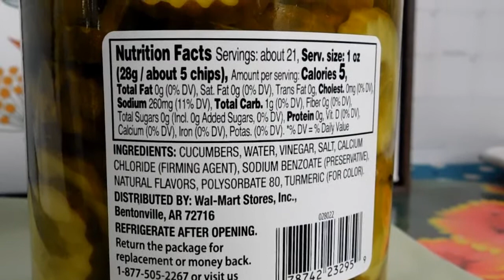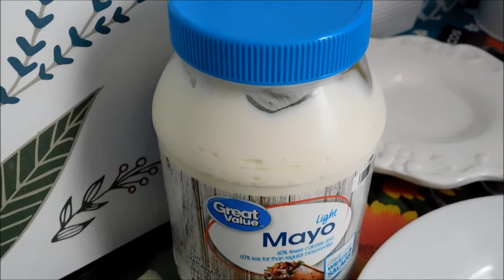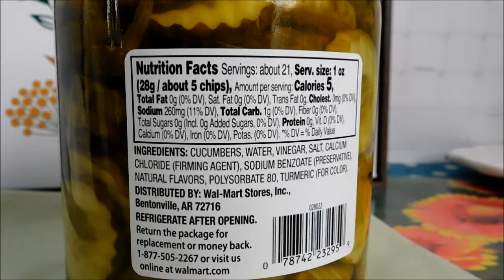Walmart Hamburger Pickles, Great Value Hamburger Dill Chip Pickles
Great Value Hamburger Dill Pickles are crisp and delicious pickles that are crinkle-cut into bite size chips. These tasty pickles are freshly packed and seasoned with a flavorful blend of spices. They add a mild, zesty crunch to any meal.